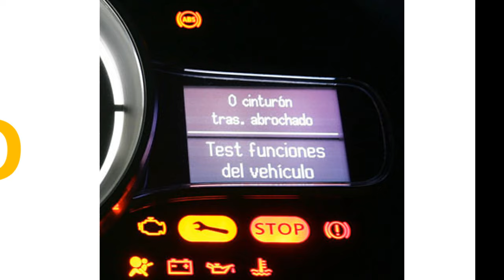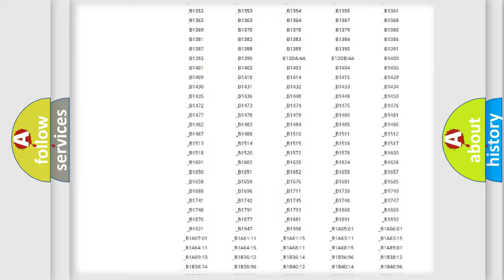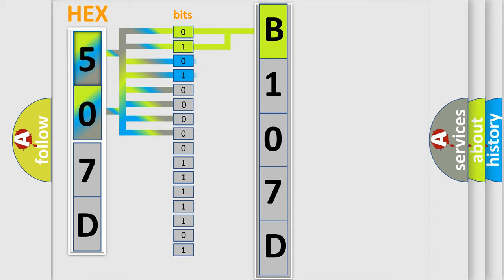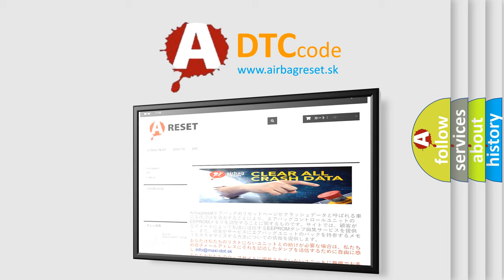DTC Lincoln B107D Short Explanation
Contents:
0:21 Basic DTC analysis according to OBD2 protocol standard.
1:48 Insight into programming
2:58 A diagnostically understandable description of the Diagnostic Trouble Code
3:05 Basic error definition

Make:
Lincoln
Code:
B107D
Definition:
IAT sensor high voltage (low air temperature)
Cause: